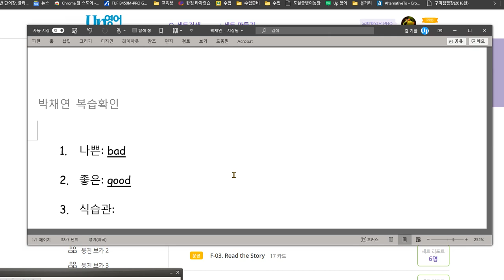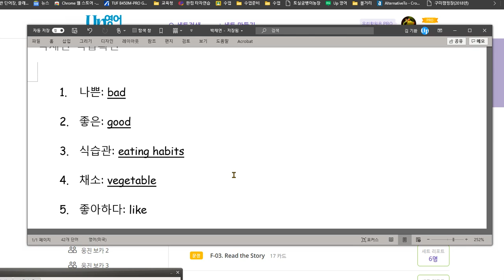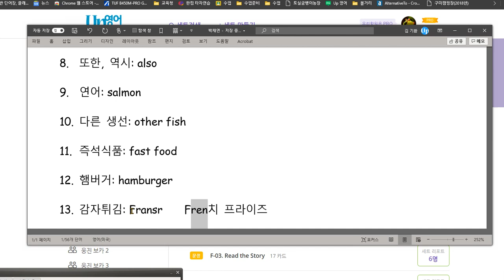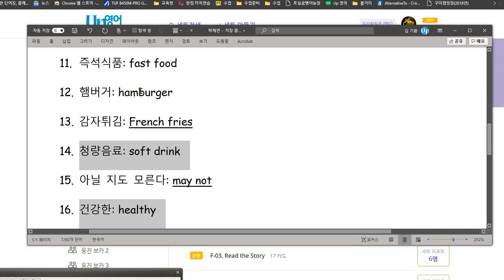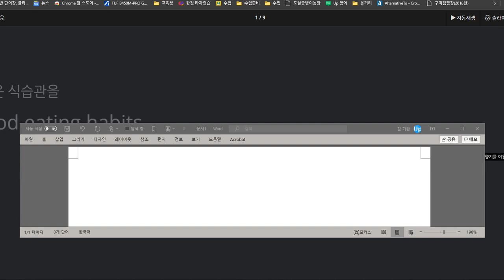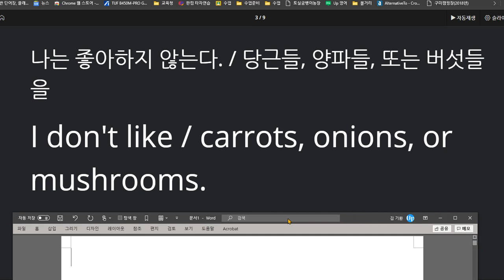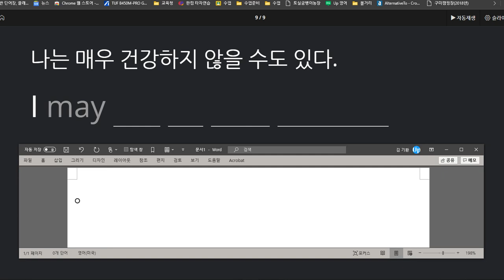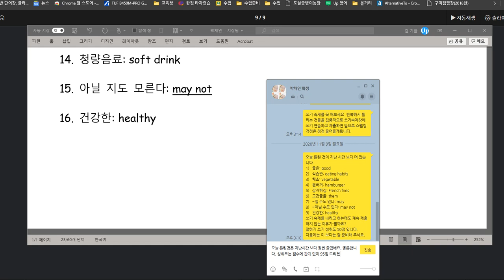박채연 2020 11 11 칭찬 지난시간에 비해 성취도가 월등이 좋아졌습니다 하지만 아직 학년에 맞는 성취도를 위해 더 노력해 주세요